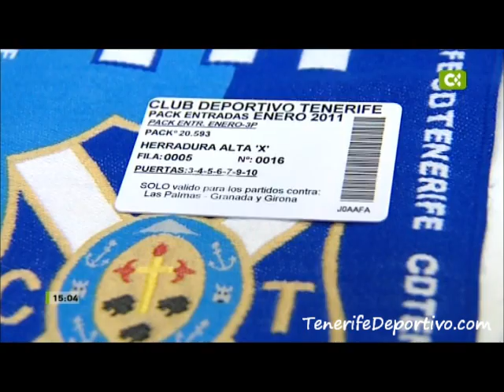Preparando el Derby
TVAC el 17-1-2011